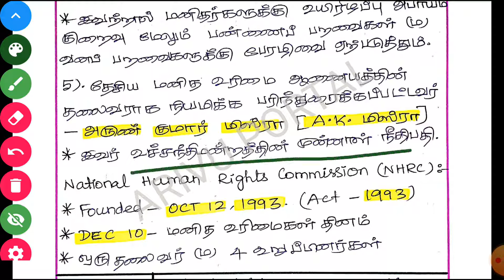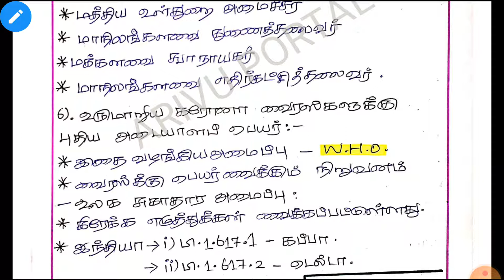DAILY CURRENT AFFAIRS IN TAMIL|2 JUNE 2021|TNPSC, SSC, RRB, TRB, IBPS|‎@arivuportal4270